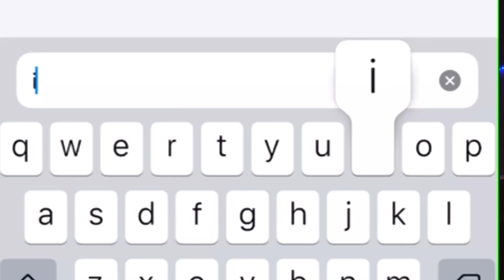Impound Series - Kickstarter Promo (Issues 1-5)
Socials -

Impoundcomics.com